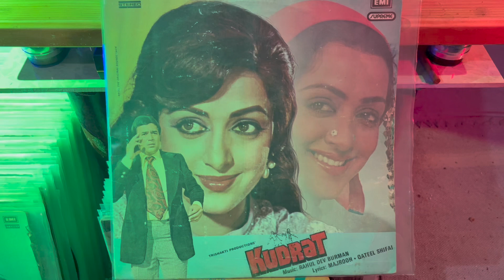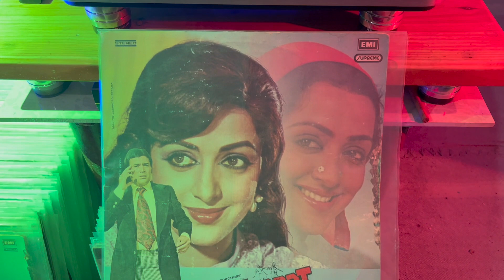KUDRAT MOVIE , CHHODO SANAM , ANETTE , KISHORE KUMAR ,R D BURMAN ,RAJESH KHANNA , HEMA MALINI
CREDIT GOES TO THE GRAMOPHONE COMPANY OF  INDIA LTD. ,MUSIC- R D BURMAN   , SINGER -ANETTE & KISHORE KUMAR , FOR BETTER QUAILITY  SOUND  EXEPERIENCE LISTENING WITH EARPHONE OR YOUR HOME , CAR STEREO SYSTEM